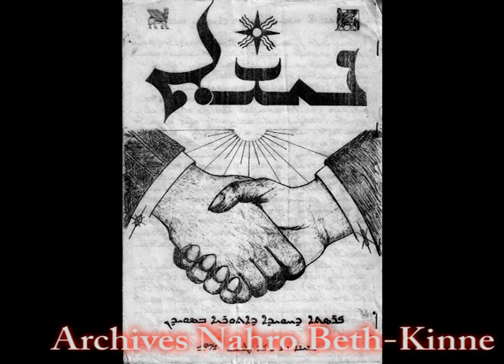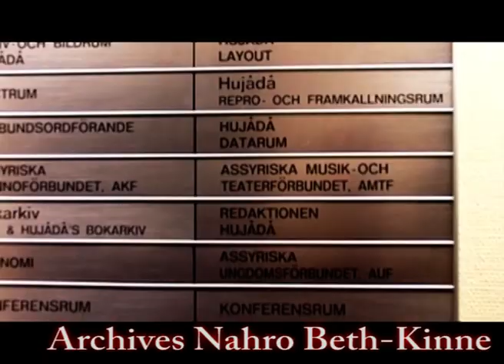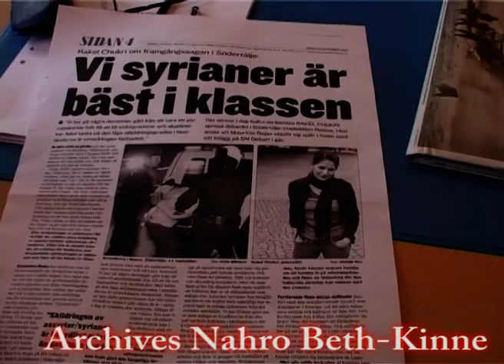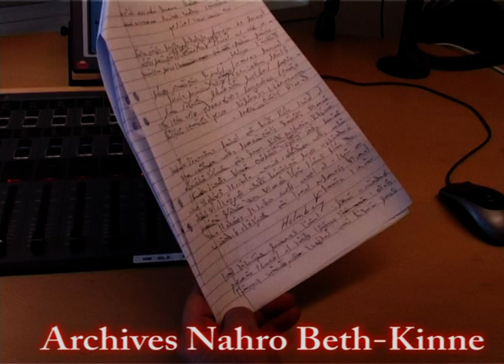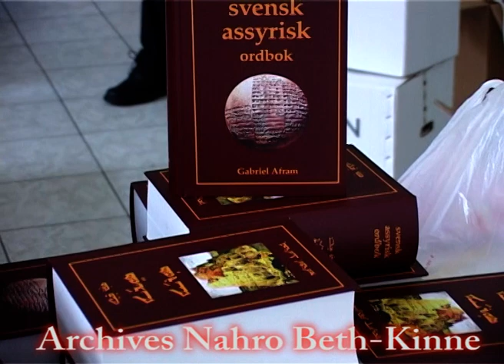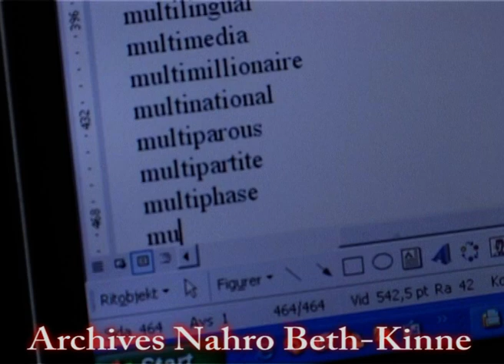Mqablonutho Gabriel Afram BRUXELLES, 4 -avril - 2006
Maqeblonutho cam malfono myaqro Gabriel Afram. Gabriel Afram manyo?  I shkikhutho du camaydan bu Swede wa men dawro hawile bi  mshatsonutho da shutose Othuroye?  I mqablonutho simoli bi shato 2006, 4 bu yarho d'Nison. Archives Nahro Beth-Kinne.